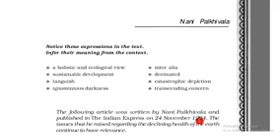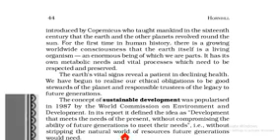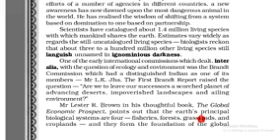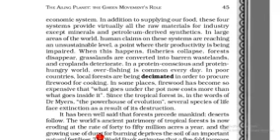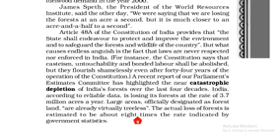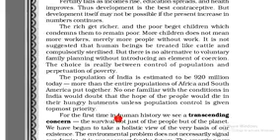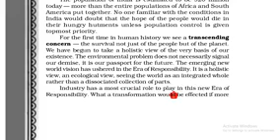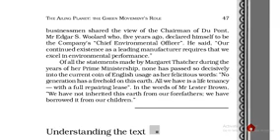class 11th 5th chapter hornbill book